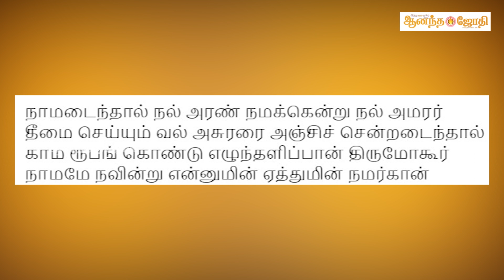108 வைணவ திவ்ய தேச உலா- 103 - திருமோகூர் காளமேகப் பெருமாள் கோயில்| Ananda Jothi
108 வைணவ திவ்ய தேச உலா- 103 - திருமோகூர் காளமேகப் பெருமாள் கோயில்| Ananda Jothi